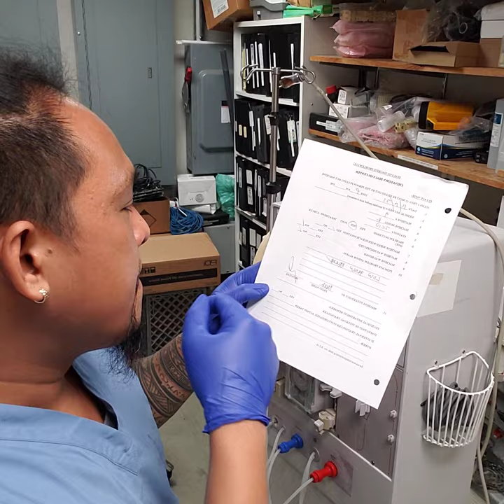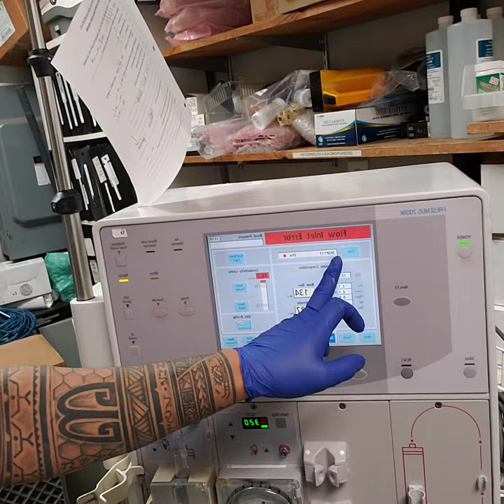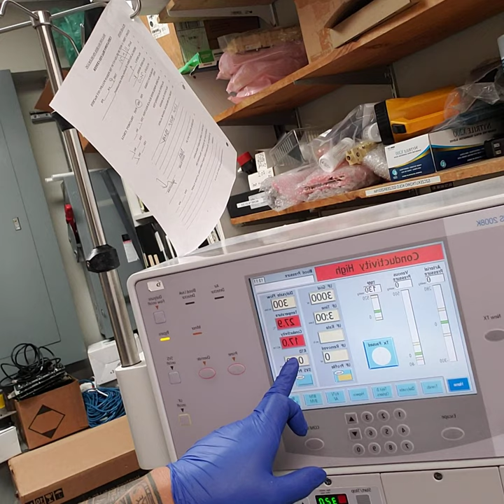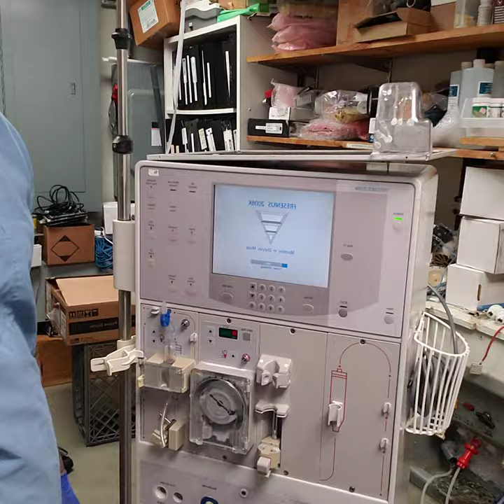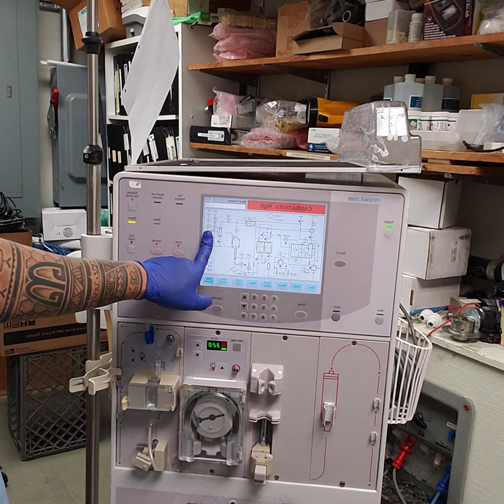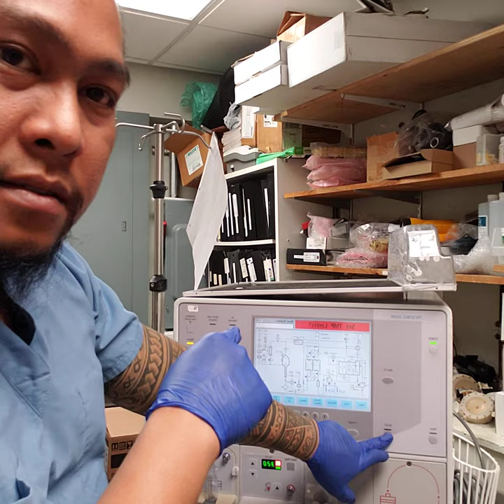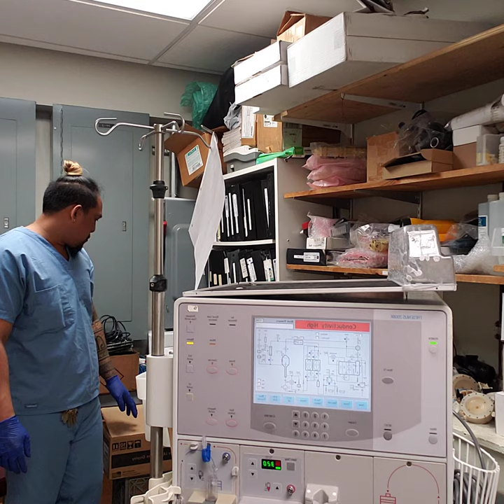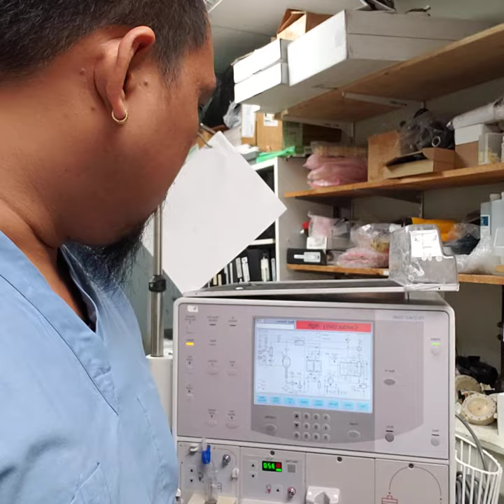#23 HOW TO FIND & FIX LOW FLOW ERROR (part1) on Dialysis K machine..